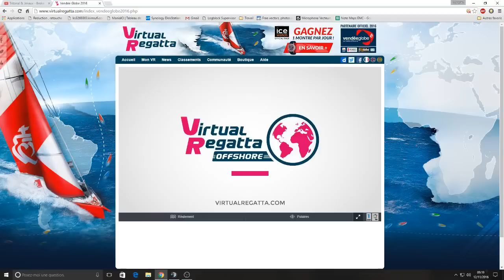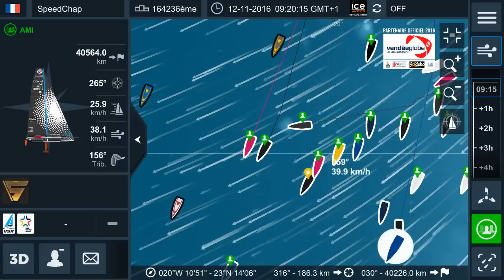VIRTUAL REGATTA - Vendée Globe 2016 - Part 2 - Un échappé... et une mise à jour.